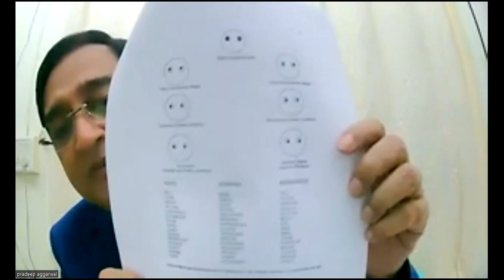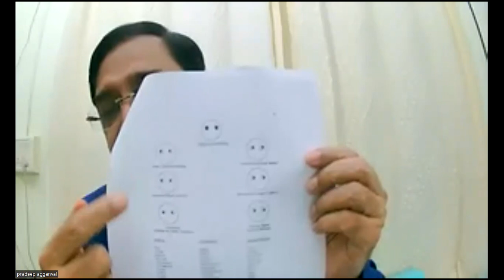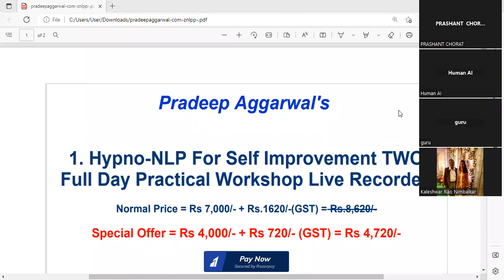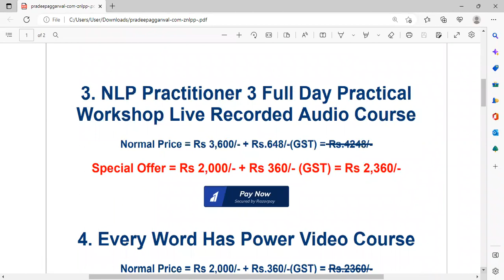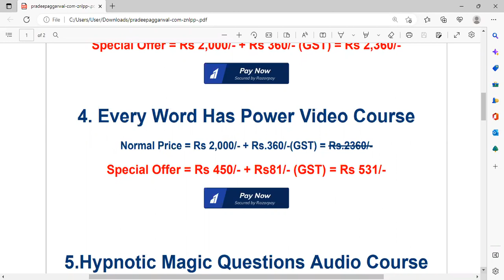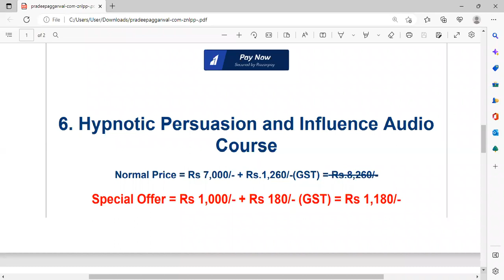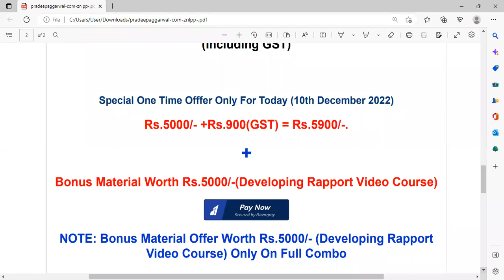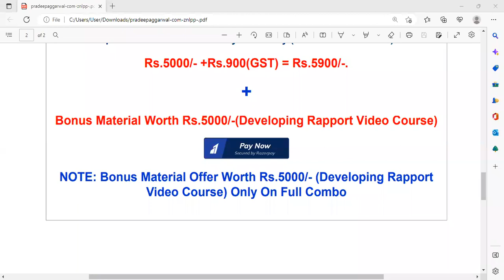Free Zoom - Transform Your Life With NLP - Zoom Workshop Recording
The Ultimate 365 Days Of Mind Power & Personal Mastery By Pradeep Aggarwal In Hindi & English

Daily Guided Morning And Evening Video Affirmation For 365 Days Worth Rs.73,000/-
365 (One Year) Daily Rituals Worth Rs.73,000/-
365 (One Year) Guided Video Visualizations Worth Rs.1,82,500/-
52 Powerful Ebooks Worth Rs.52,000/-
24 Masterclass Zoom Sessions Worth Rs.1,20,000/-
12 Downloadable Video Courses Worth Rs.60,000/-
104 Video Lessons Of Advance Tips And Techniques Worth Rs.52,000/-
365 Days (One Year) Email With Clear Instructions And Steps
+ Surprise Bonuses
Total Worth Rs.5,60,500/-...

For Only Rs.299/-

Note: Once you make the payment you will receive the URL to access the course along with the login details on your email (From )